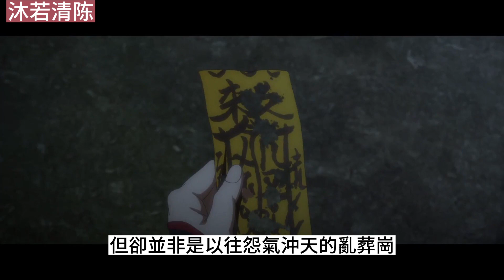《魔道祖师》之我不叫魏婴番外08集魏无羡低沉的声音没有一丝起伏，冷若冰霜的眼神丝毫让人感觉不到任何温暖。道：“阿宁拖下去，废了他。”忘羡